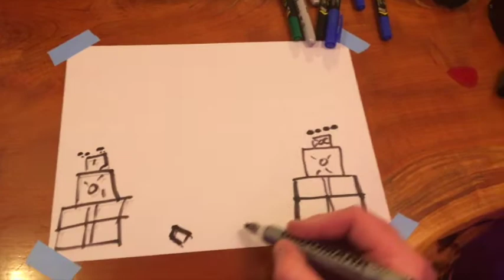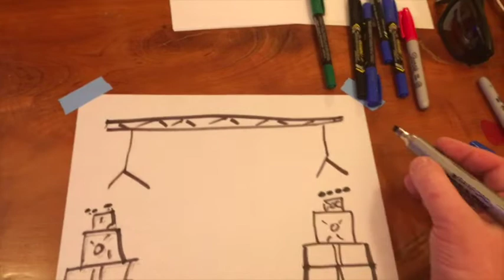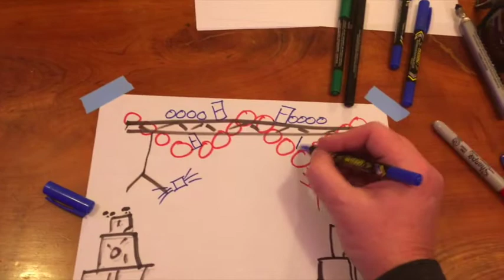Ch 5 The First Tour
In this chapter, our intrepid technician leaves the nest for the first time.